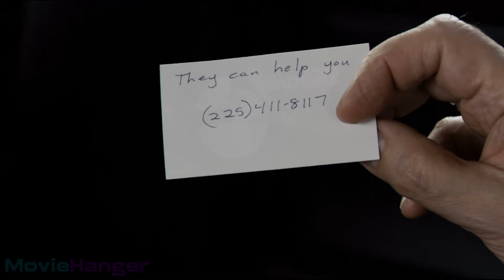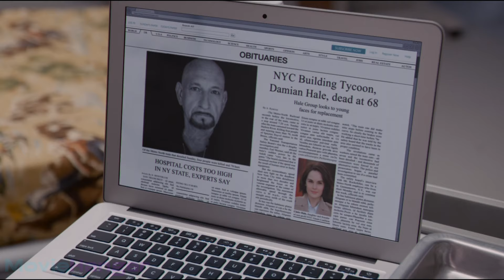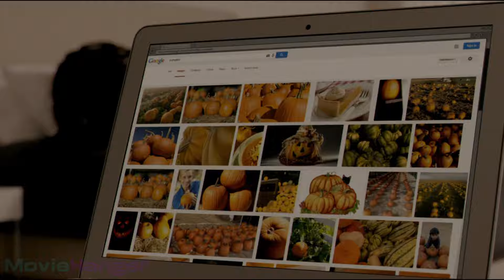The Billionaire's MIND TRANSFER To A Young Body Yields Unexpected Results.[Movie Recap]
Hello, dear viewer! Welcome to my video.
 In this content, I'll be giving you a brief and interesting overview of Sci-Fi movie titled "Self/less" (2015).
The dying old billionaire with cancer learns about a medical corporation that, for a huge sum of money, gives people literally a second life by transferring their consciousness into the body of a young healthy clone. The hero is reborn in a new body, but foreign memories flashing in his brain make him wonder - is his identity really in this artificially created human?
Additionally, my channel features numerous other exciting videos similar to this one, so I highly recommend checking them out.